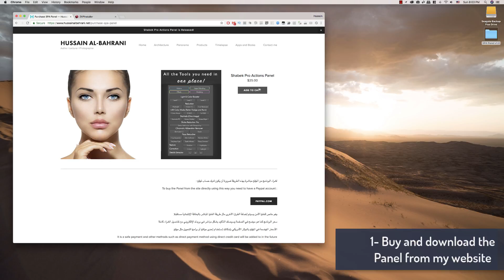How to Install SPA Panel to PS using ZXPinstaller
How to Install SPA Panel to Photoshop CC using ZXPinstaller

Shabek Pro Actions Panel is a powerful new panel that created for photographers, it covers most of the Photographers needs, such as Face retouching, Digital blending, Color and Light enhancements and the best ways for sharpening and much MORE!

Currently it is only available in Photoshop CC.